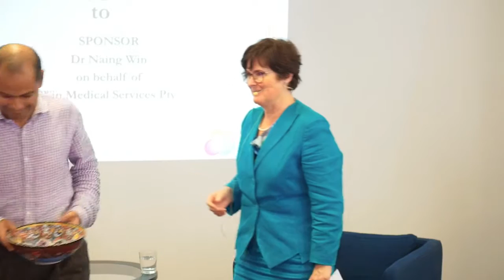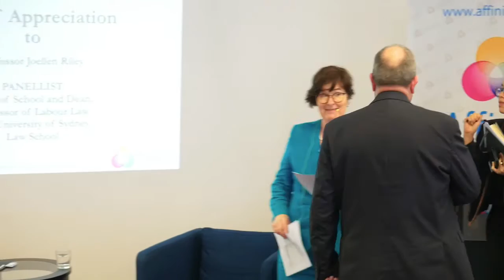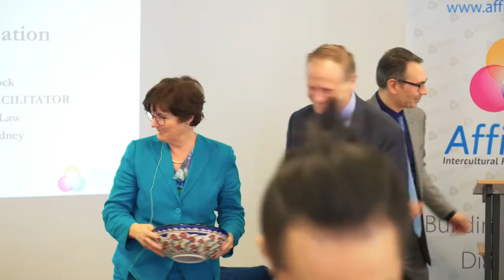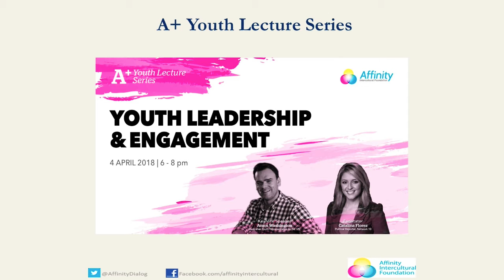Conclusion - “Teaching Ethics to Future Lawyers” Lecture Series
“Teaching Ethics to Future Lawyers” Lecture Series

Panellist Professor Joellen Riley, Dean of School of Law, The University of Sydney and Panellist Professor Michael Adams, Professor of Corporate Law and Governance, Western Sydney University presents on “Teaching Ethics to Future Lawyers” who will be introduced and facilitated by Professor Mary Crock, Professor of Public Law, The University of Sydney.

51-57 Pitt St, Suite 501, Level 5, Sydney, NSW 2000